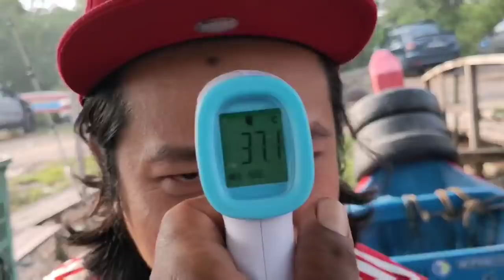29/08/2020 Trip Mancing at Sangkar Sungai Udang Penang